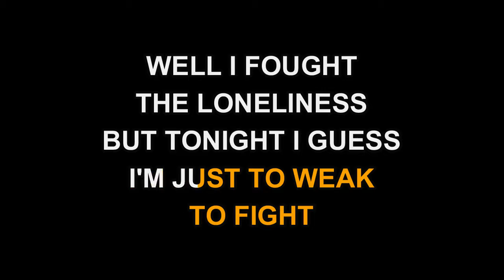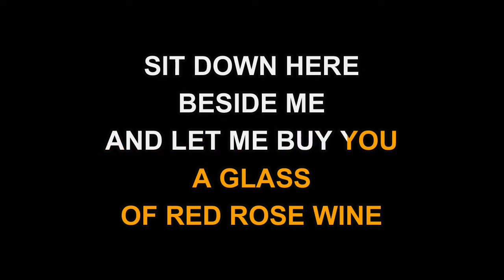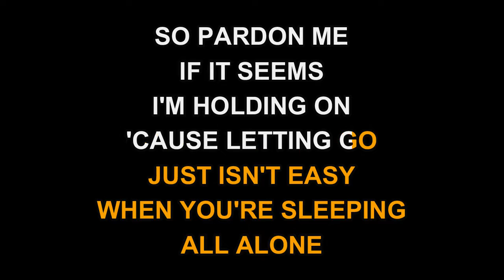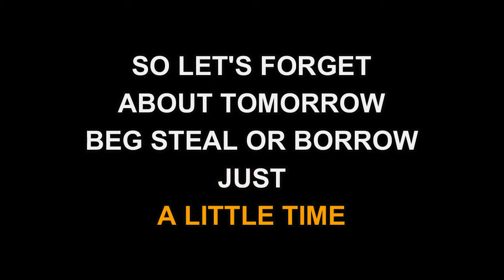Mickey Gilley - Lonely Nights (Karaoke EZ Sing)